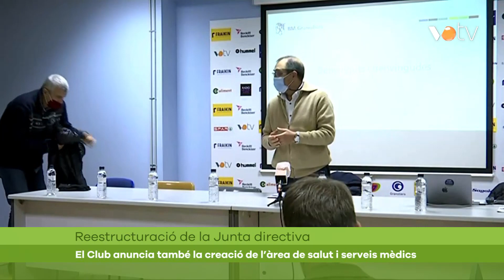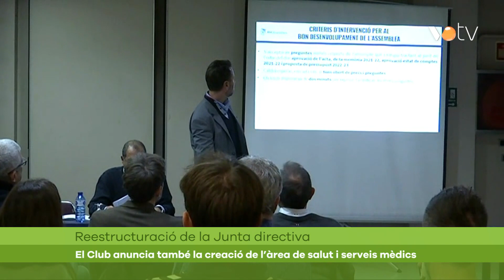VOTV - Esports - 23 juliol 2024